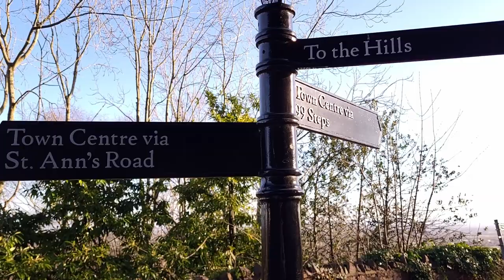Up the Malvern Hills - Worcestershire Beacon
My first form of exercise since recovering from the virus. A walk up to the Worcestershire Beacon from my home on a gloriously sunny day. Really windy but very enjoyable.  Yes, I did put my buff underneath my baseball cap instead of taking a proper hat.
Next video should be the bike loop from Bromyard of Leominster, Ludlow and Tenbury Wells.